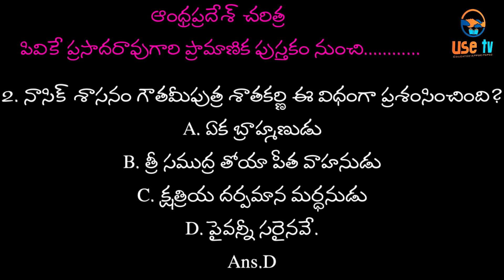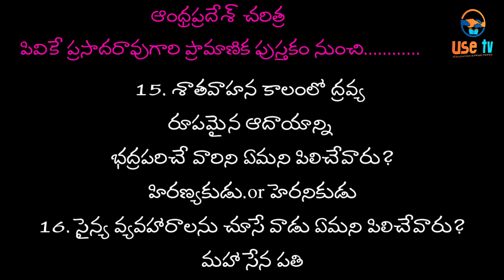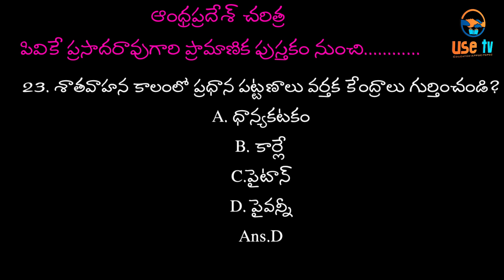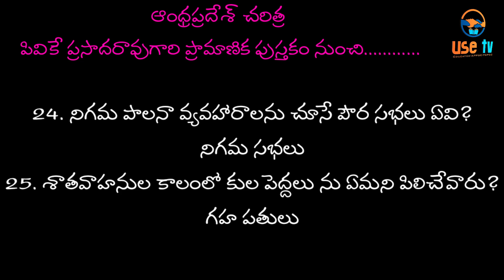Ap History for all competitive exams//Appsc Group 1,2,Civils,Ap Grama ward Sachivalayam jobs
AP history for APPSC Group 1, group 2, Civils,AP grama,ward sachivalaya jobs.
AP history for all Competative exams.
AP history previous questions.
AP history important questions.
AP history Expected Questions.
AP history online classes.
AP history for AP grama Ward Sachivalayam Jobs